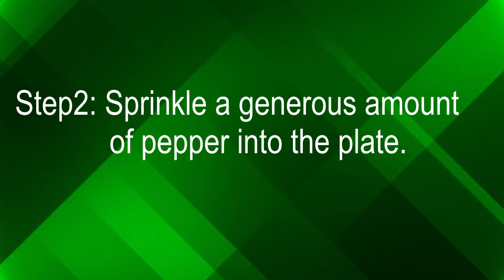Pepper and Water science trick!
(No Copyright Beats) Fast piano Trap Beat "Flawless" Rap Instrumental (Prod by Ihaksi)

Click the link bellow  to see more of my video